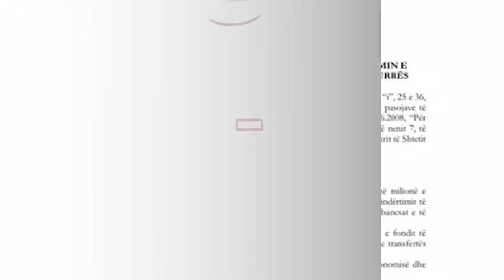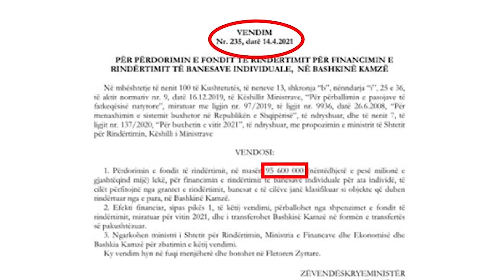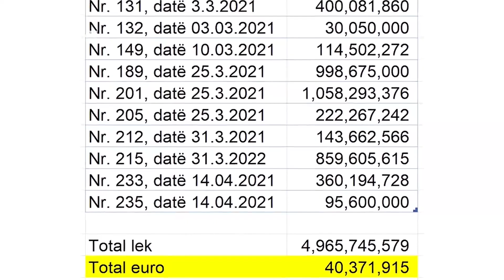“Mars dhe prill u dhanë 40 mln euro për të prekurit nga tërmeti"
Partia Demokratike deklaroi sot se gjatë muajve mars dhe prill, bashkitë e kontrolluara nga Partia Socialiste dhanë 40 milionë euro për familjet e prekura nga tërmeti.
Oerd Bylykbashi tha sot se në javën zgjedhore bashkia e Durrësit ndau 6 milionë euro për familjet e dëmtuara nga tërmeti, 89 herë më shumë se sa ka shpërndarë në 15 muajt e fundit.
Sipas PD, gjatë 2 muajve të fundit, bashkitë e kontrolluar nga Rama kanë rritur në mënyrë fiktive vlerën e dëmeve të shkaktuara nga tërmet me qëllim blerjen e votave të familjeve të prekura.